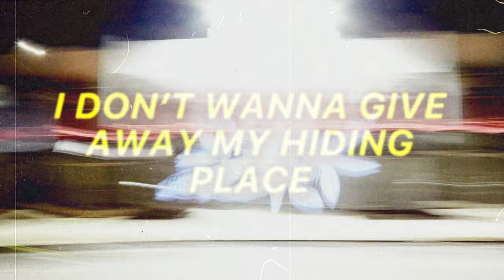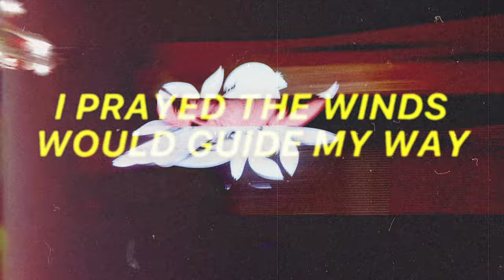Bayside - Castaway (Lyric Video)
Bayside's lyric video for "Castaway" from the album, There Are Worse Things Than Being Alive - available now on Hopeless Records

Video by Jason Link & Darren Vorel
Photography by Rowan Daly

LYRICS
If I could have a moment of peace
Then that’d be great
Without the pressures of the world
Screaming in my face
I’m homeward bound
Well that’s if only I could find my way
I don’t wanna give away my hiding place

‘Cause I’m a friendly castaway
I prayed the winds would guide my way
The gods were fools to believe in me

You have to pay the check
How could I have paid my dues
And still be in your debt?
I’m homeward bound
And breathing with the motion of the waves
I hear the sound of tiny broken dreams
The drop like rain

In my eyes, I’m almost human
I take my time with nowhere to put it
And all my chances to set things right
Are passing by